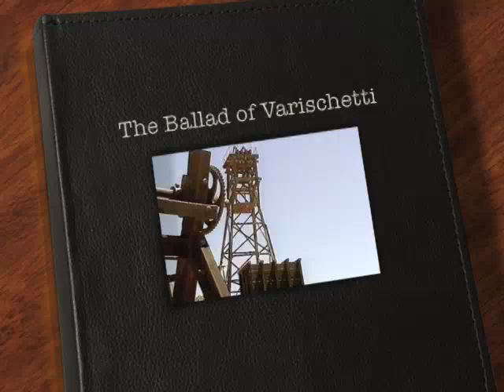John Callaghan - Varischetti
Original song by John Callaghan, Australian Country/Rock singer songwriter, based out of Adelaide.